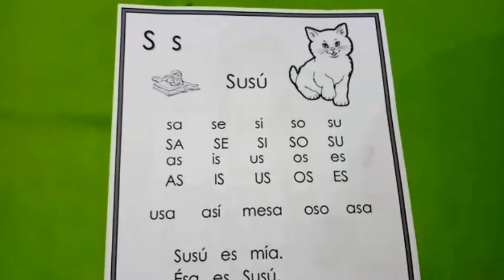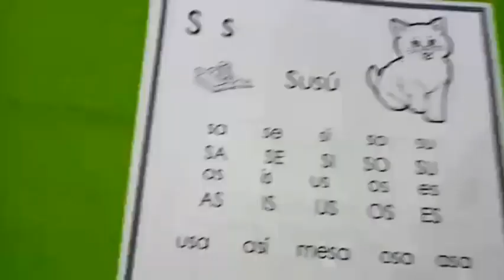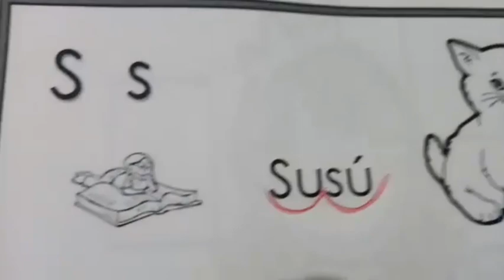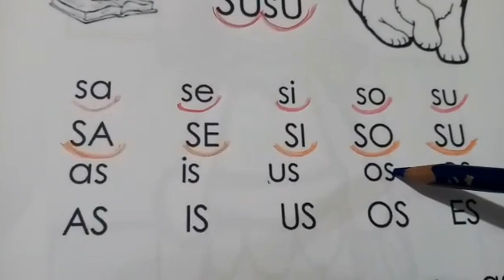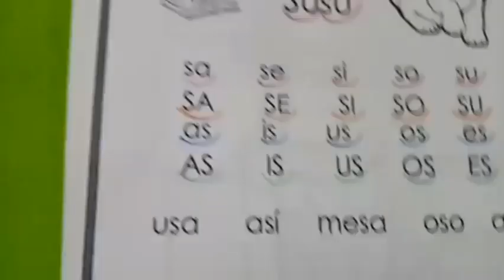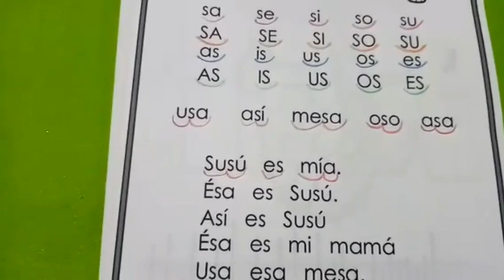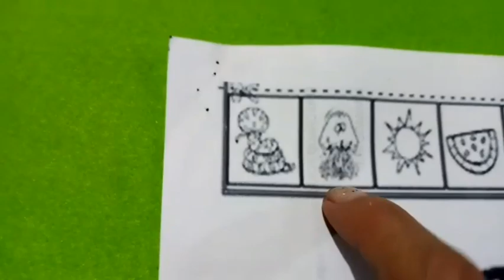6.02 Primero de Básica "A" - Expresión Oral y Escrita - Refuerzo letra Ss